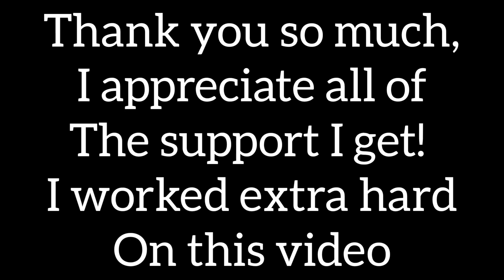My Edits And Builds Will Blow Your Mind 🤯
Sensitivity X = 0.720
Sensitivity Y = 0.720
Targeting Sensitivity = 0.225
Scope Sensitivity = 0.315
Building Sensitivity = 1.550
Edit Sensitivity = 1.625
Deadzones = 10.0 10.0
Hey guys! Thanks for watching, so I've got a new sponsor by the name of Delta Grips if you would like to buy some go to deltagrips.store and use code "GLXAZ" at checkout to get 10% off your next purchase!

fortnite song,
fortnite season 8,
fortnite live,
fortnite dance,
fortnite event,
fortnite funny,
fortnite rap,
fortnite marshmello,
fortnite memes,
fortnite ali a,
fortnite anthem,
fortnite aimbot,
fortnite animation,
fortnite account merge,
fortnite asmr,
fortnite all pirate camps,
fortnite android,
fortnite all night,
fortnite account,
a fortnite rage montage,
a fortnite montage the truth,
a fortnite fan,
fortnite battle pass,
fortnite boombox,
fortnite best kills,
fortnite bruh,
fortnite best plays,
fortnite baller,
fortnite boogie down,
fortnite best moments,
fortnite bingo,
o.r.b fortnite,
fortnite creative,
fortnite channel,
fortnite clips,
fortnite codes,
fortnite concert,
fortnite cizzorz deathrun,
fortnite creative music,
fortnite creative maze,
fortnite crab rave,
fortnite deathrun,
fortnite dropper,
fortnite deathrun codes,
fortnite destroy wooden utility poles,
fortnite dance on top of a water tower,
fortnite dantdm,
fortnite dropper code,
dido_d fortnite,
k/d fortnite,
fortnite emotes,
fortnite edit,
fortnite earrape,
fortnite escape room codes,
fortnite escape maze,
fortnite edit course,
fortnite eggs,
a.x.e fortnite,
s10e fortnite,
fortnite fails,
fortnite fireworks,
fortnite friday,
fortnite floor is lava,
fortnite floss,
fortnite fortnite song,
fortnite glitches,
fortnite golden balloons,
fortnite guy,
fortnite getaway,
fortnite galaxy skin,
fortnite giant face,
fortnite game,
fortnite gnome,
og fortnite,
og fortnite skins,
og fortnite music,
og fortnite music piano,
og fortnite player,
fortnite hackers,
fortnite hacks,
fortnite highlights,
fortnite hype,
fortnite happier,
fortnite how to win,
fortnite holiday trees,
fortnite hybrid,
fortnite hub,
24 h fortnite,
scar h fortnite,
1 h fortnite song,
10 h fortnite dance,
fortnite ice cream parlor,
fortnite infantry rifle,
fortnite intro,
fortnite ice legion,
i fortnite guy,
fortnite jelly,
fortnite jamboree,
fortnite jungle,
fortnite just dance,
fortnite jarvis,
fortnite joogie,
fortnite jungle face,
fortnite jubilation,
pb&j fortnite,
fortnite keys,
fortnite kills,
fortnite kraken,
fortnite kid,
fortnite keybinds,
fortnite karma,
fortnite keep it mello,
fortnite ksi,
fortnite king,
smokeyk fortnite,
megaman tay k fortnite,
eshan k fortnite,